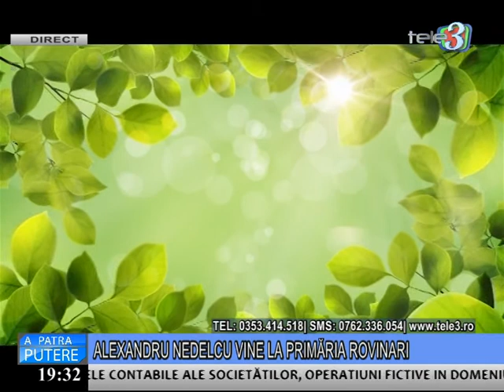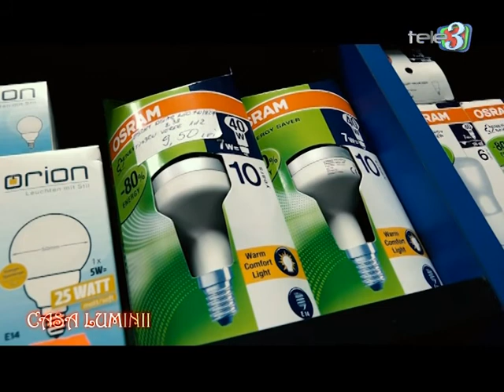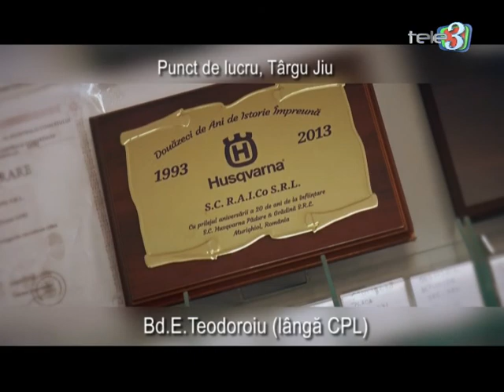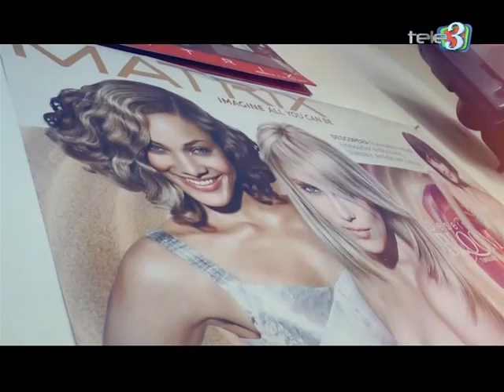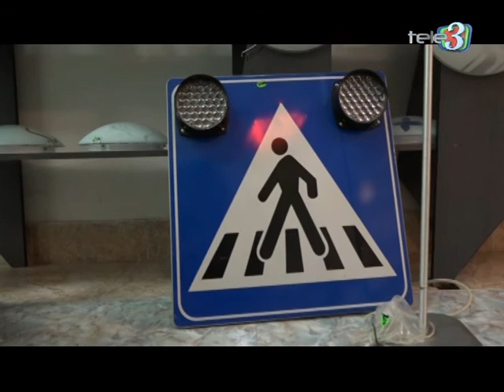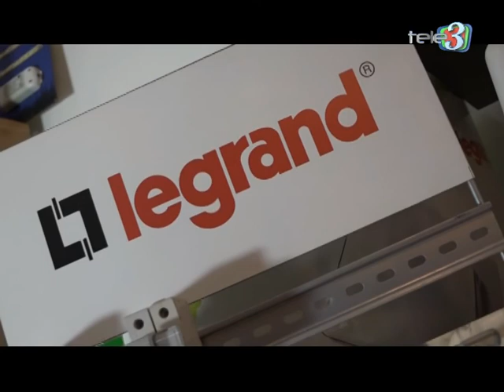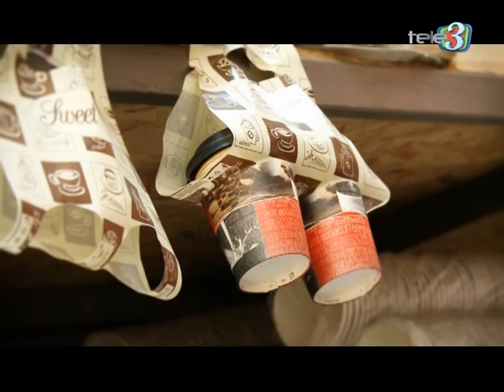A patra putere 28 04 2016